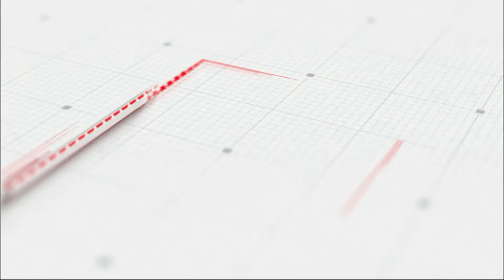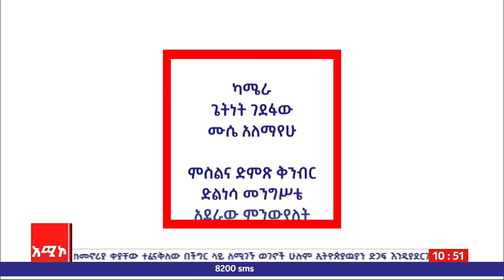የሽብርተኛው ወያኔ ዓለም አቀፍ ጥሰቶች